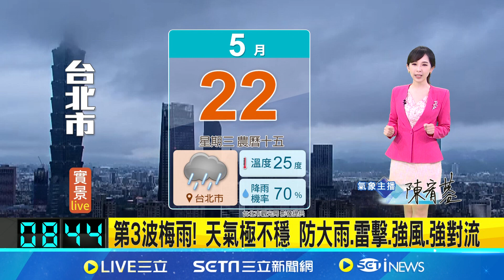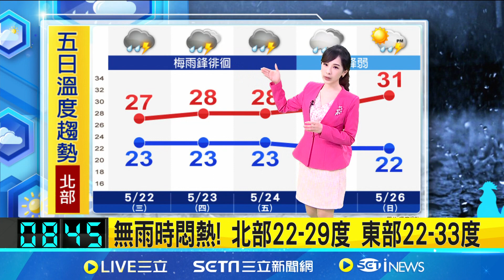滯留鋒徘徊! 各地局部"雷雨" 吳德榮:防劇烈天氣 第3波梅雨! 天氣極不穩 防大雨.雷擊.強風.強對流｜氣象主播 陳宥蓉｜【三立準氣象】20240522｜三立新聞台